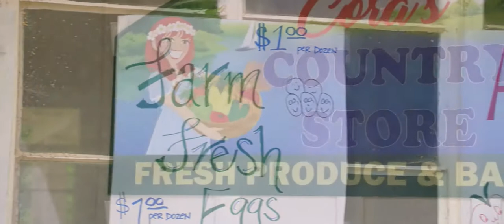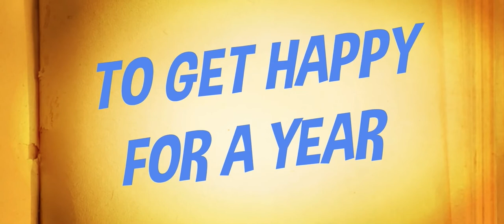Chuck E Cheese & Friends - Lend A Helping Hand (Official Music Video)